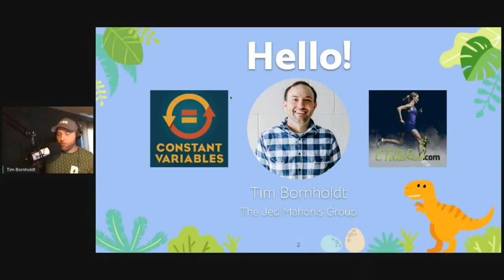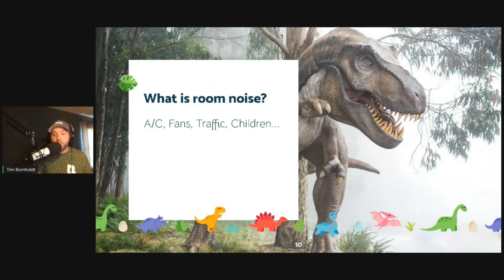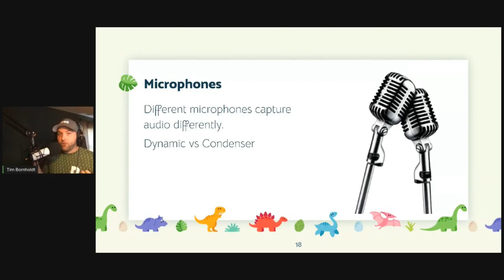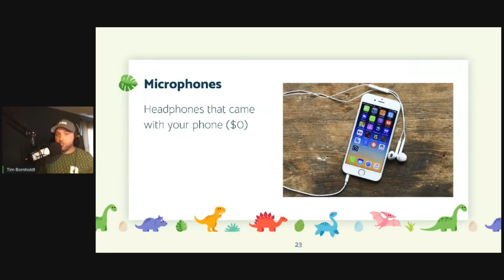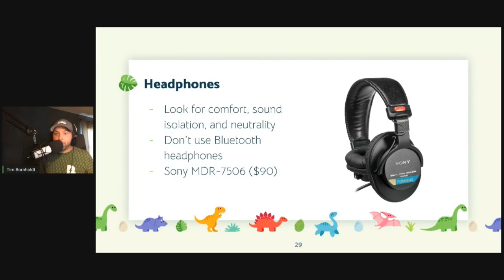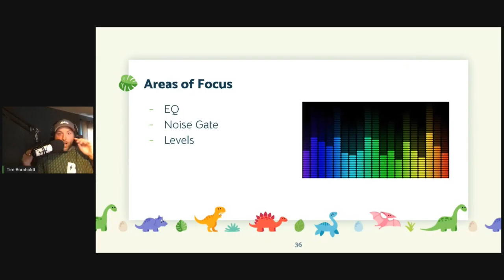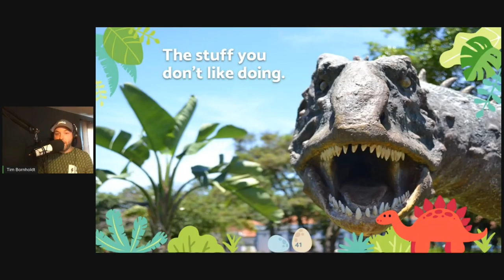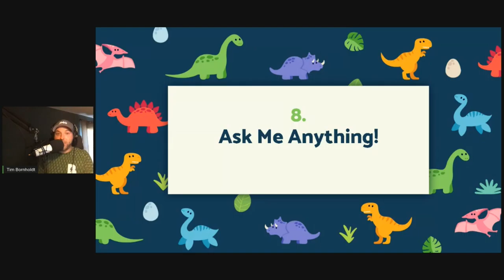Minnebar15: Podcasting Setup: Let’s Get Nerdy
Podcasting Setup: Let’s Get Nerdy
by Tim Bornholdt

If you have a smartphone, you can host your own podcast. It’s that simple.

But for those with analysis paralysis or who want to nerd out over equipment and software options, this talk’s for you.

I’ll get into the weeds of the right setup for your podcast, regardless of your previous podcasting experience. We’ll cover hardware, recording software, editing software, and hosting platforms. We’ll also talk about where you should physically record and what tasks you can outsource. We’ll wrap it up with an AMA (Ask Me Anything) about podcasting.

I’ve been working on podcasts for more than 10 years. I host a show called Constant Variables where we explain how mobile app development works to people who don't like technical jargon. I also work on a show with Olympian Carrie Tollefson called C Tolle Run where we interview elite athletes and other famous people who happen to be runners.